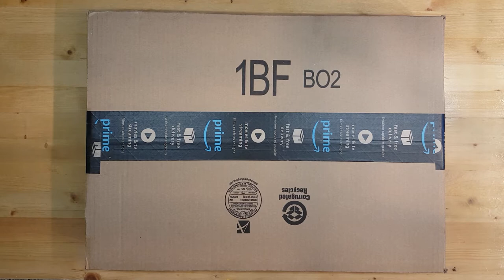Dalstrong 8.5" Shogun 나만의 칼#요리사 칼 추천#쇼건 칼 추천 주방에서 누구나 쉽고 편하게 사용할 수 있는 요리사 칼 모음 일본칼 독일칼 무슨칼이 더 좋을까?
Hi. I'm Denis welcome to YUM YUM COOK.

Chef Denis